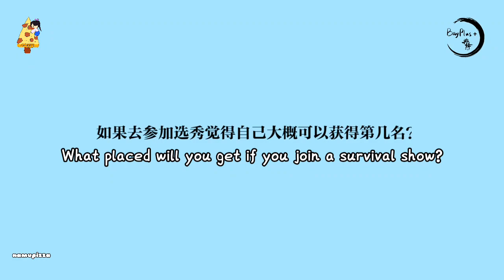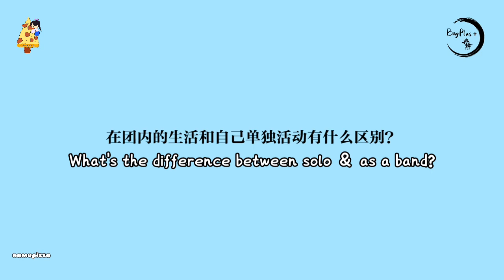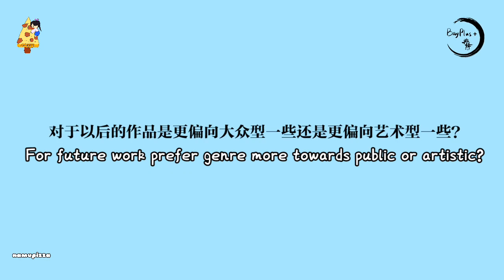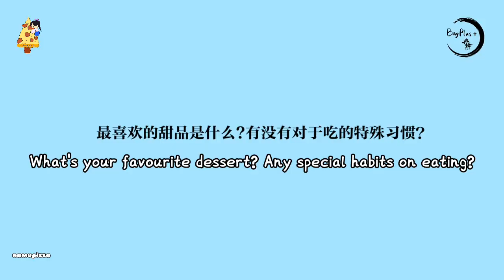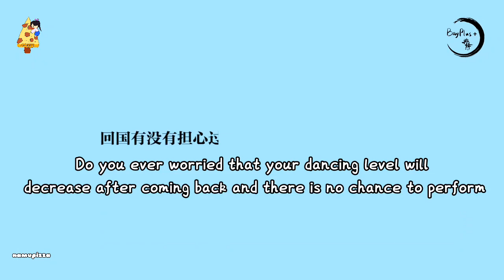[ENG] 庄锭欣 ELKIE - 典绛 预告+采访环节 | BayPlus Trailer + Interview Session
Wish ELKIE all the best in her solo career❤
庄锭欣 엘키 加油!

Original Video from BayPlus Official Weibo

Translated by namupizza